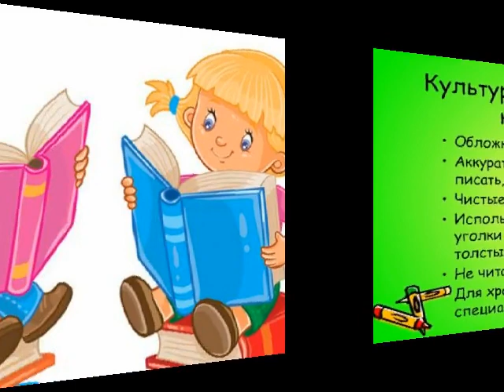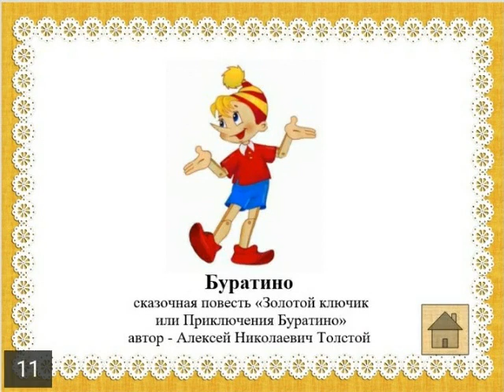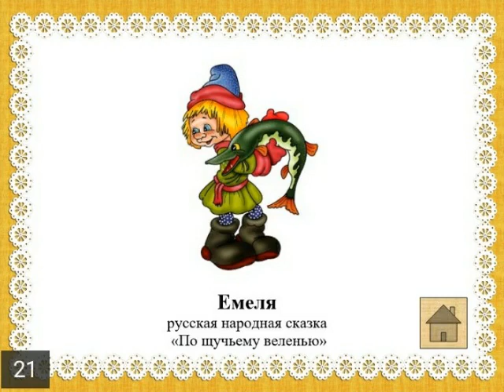Видеопрезентация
Дорогие друзья! В связи с временным переходом работы учреждений культуры Новокубанского района в режим работы Онлайн МКУК «Прикубанский КДЦ » приглашает всех вас посмотреть видеопрезентацию в рамках закрытия программы детского летнего чтения «Страна, которой нет на глобусе»
СБ х. Горькая балка
О. С. Титкова